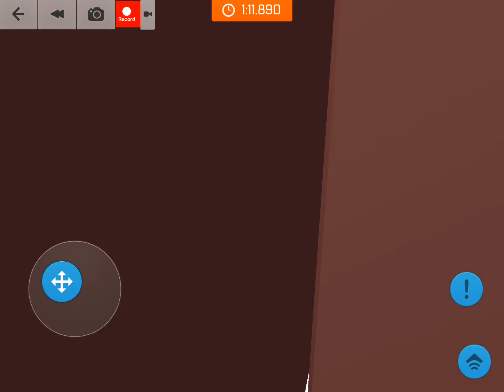Blocksworld Impossible Move